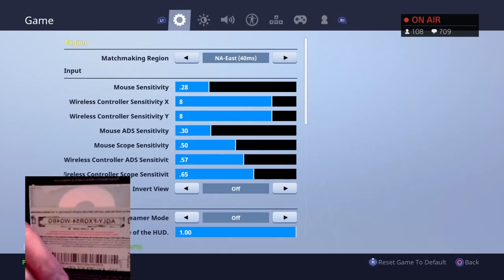Shopping Cart Cruisin' Duos Win / Father & Son Fortnite Team / Giveaway Live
Once again my dad and i got shopping carts and rode around the map wreaking havoc on Fortnite towns. Lol. We also got a Duos Win.

Welcome to 1 of our 3 YouTube channels. COLINSCLUB IS 99% CLEAN! Real Name: Colin. Basketball-Football-Soccer Name: Colinator/Ninja. Online Gaming Name: Ninja (since 2011)(short for NinjaFury-1). We go Pokemon/Toy hunting, do taste test challenges, un-box, review/test all sorts of products. We open fan mail, vlog, fix things around the house (DIY) and live stream video games.
Thank You Very Much and Have A Great Day!

“Monday Mix” – Every Monday we open 12 different packs of Pokemon from 12 different booster boxes.

fan mail:
COLINSCLUB